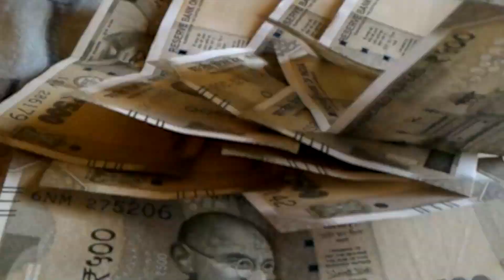मनोज झा ने बताया क्यू नही होपाया खेला ,कास कुछ बता रहे है